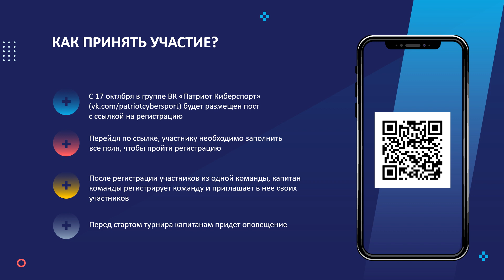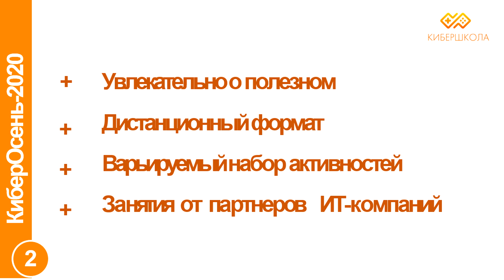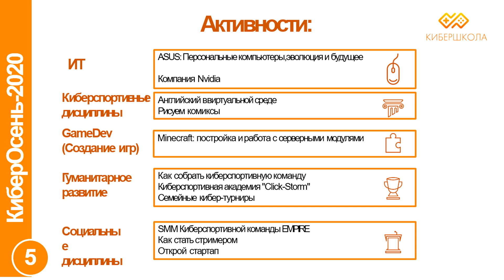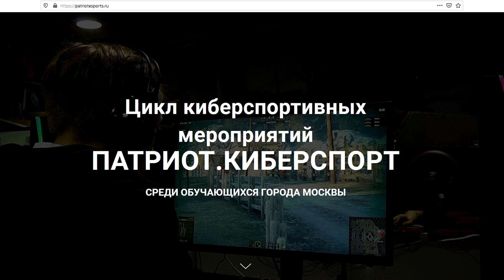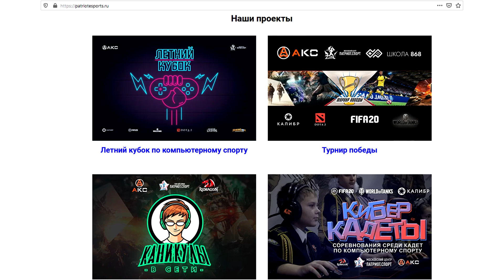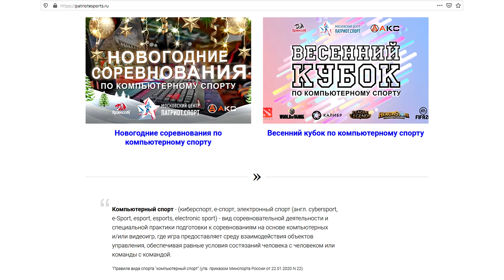Презентация Московской киберспортивной школьной лиги в рамках проекта "Кибер-клуб"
Презентация Киберспортивной школьной лиги в формате онлайн состоится 15 октября. Ее организатором выступит Московский центр "Патриот.Спорт". Об этом сообщает портал мэра и правительства Москвы.